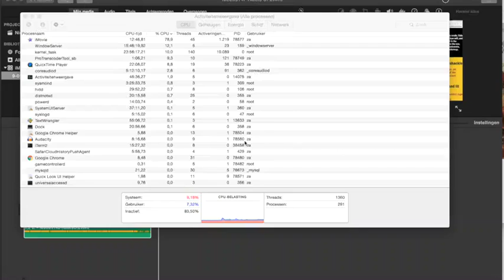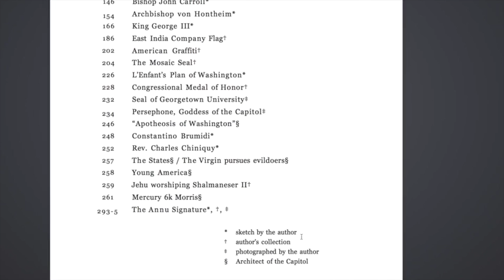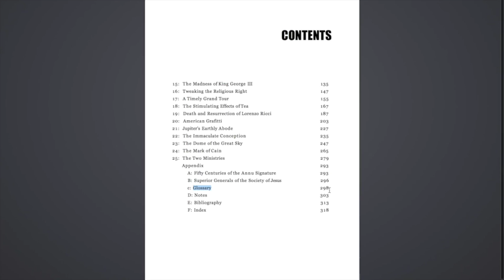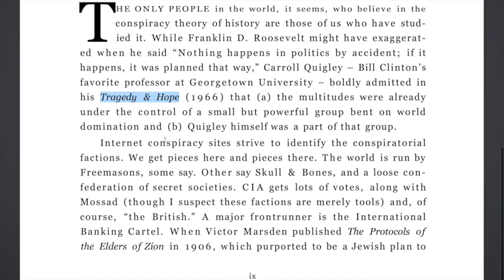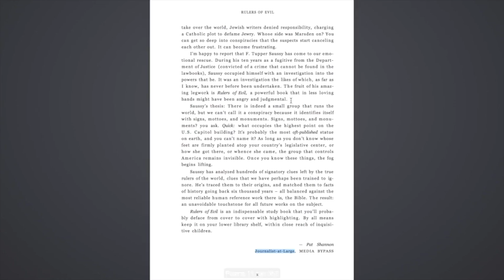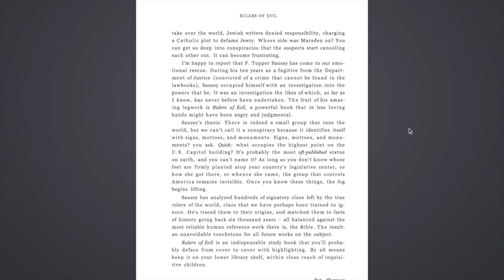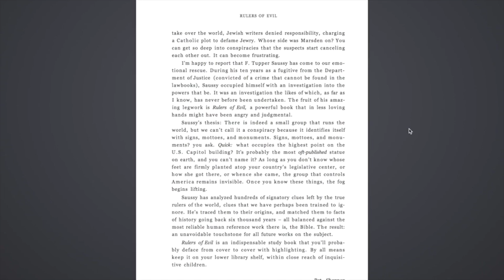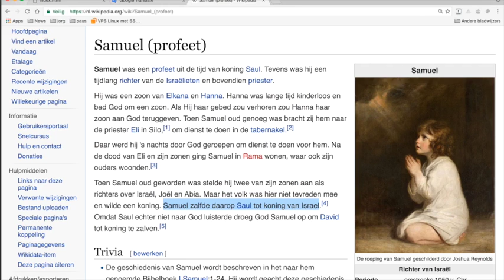Nieuws147 Rulers Of Evil#1